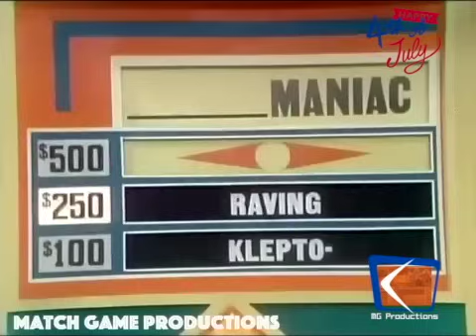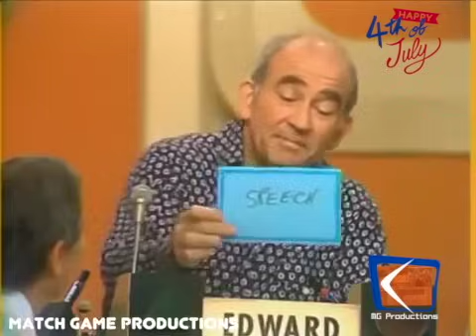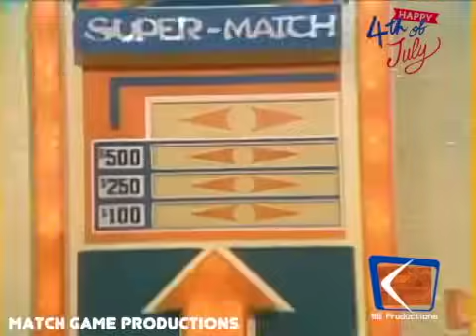Match Game - 4th of July Celebration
We celebrate America with Match Game episodes airing on July 4th.  Happy 4th of July